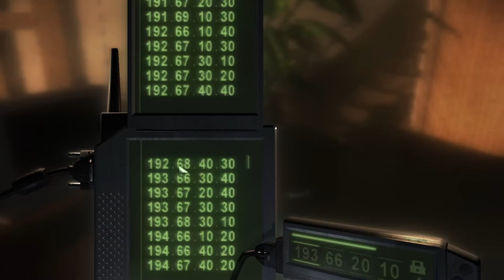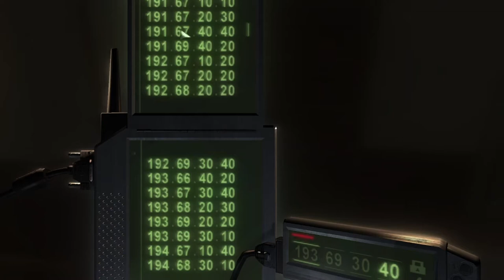Foxmarine Fumbles Splinter Cell: Chaos Theory - 24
Shoot ALL the lights. Leave none standing

Audio:
Pixel art and animation by Foxmarine